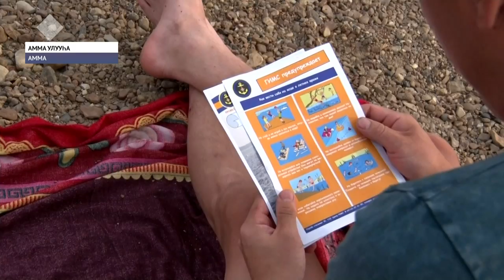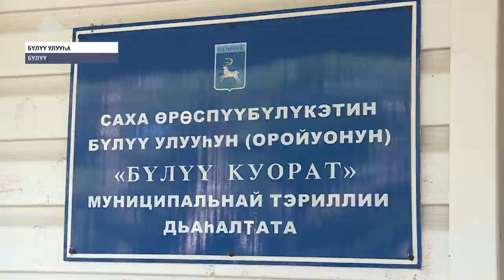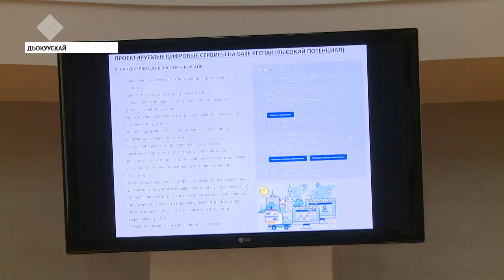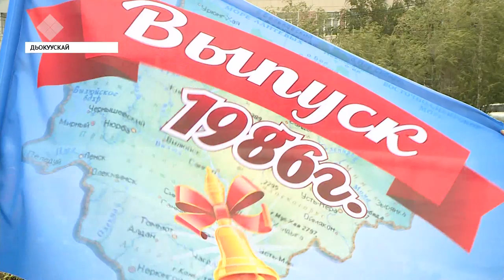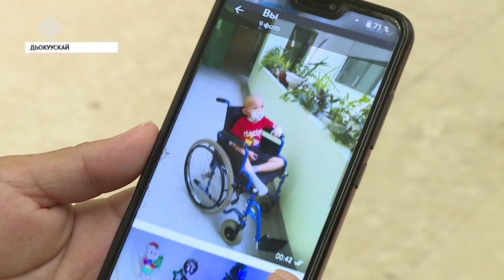«Саха сирэ» информационнай биэрии. От ыйын 18 күнэ, 20:30 ч